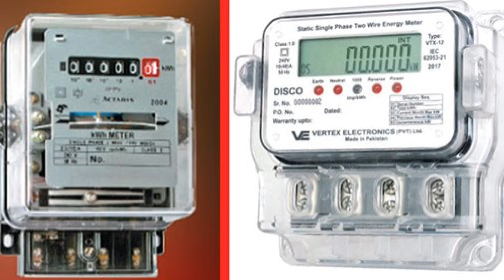தமிழகத்தில் மின் தட்டுப்பாடு வருமா பஞ்சாப் மாநிலத்தில் 3மணிநேரம் கரண்ட் கட்ட அமல் Power cut problam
தமிழகத்தில் மின் தட்டுப்பாடு வருமா பஞ்சாப் மாநிலத்தில் 3மணிநேரம் கரண்ட் கட்ட அமல், Power cut problem